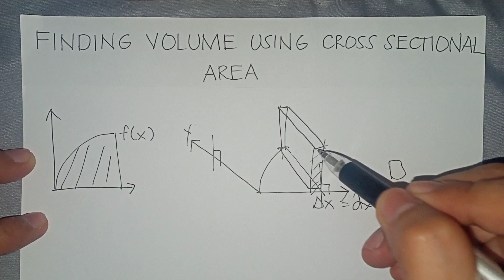Finding Volume using Cross Sections Tagalog (Integration Application)